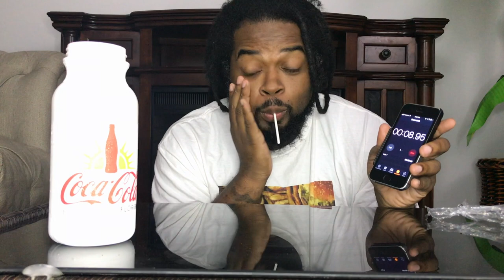World's Hottest Lollipop! 9 Million Scoville! Toe of Satan Challenge Gone Wrong! I Passed Out!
What's up my Grublovers?! So I tried the Worlds Hottest Lollipop The Toe of Satan Challenge today and I almost didn't make it out alive! Check out the full video to see what happened!

Follow mr on IG @Grublove1